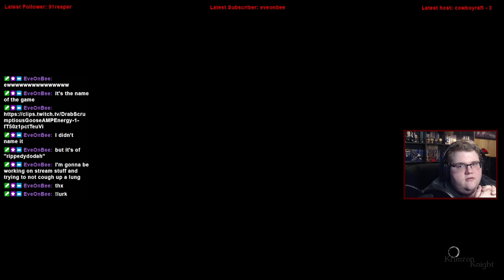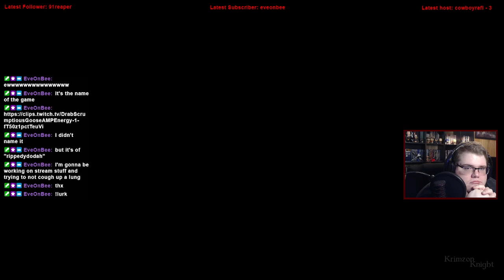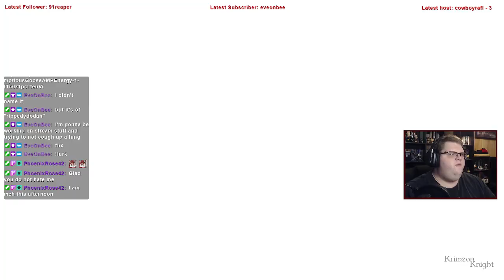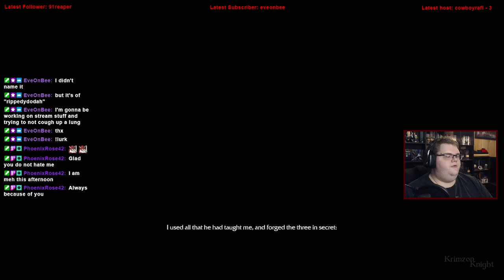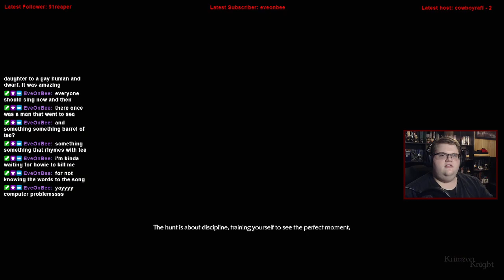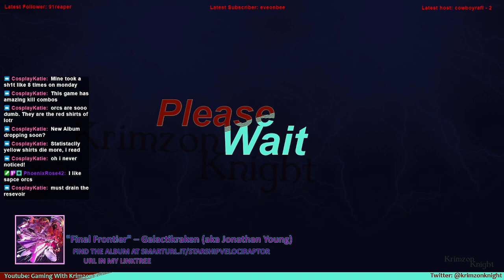Krimzon Plays | Shadow of Mordor: Episode 4 – That’s a Talion Order